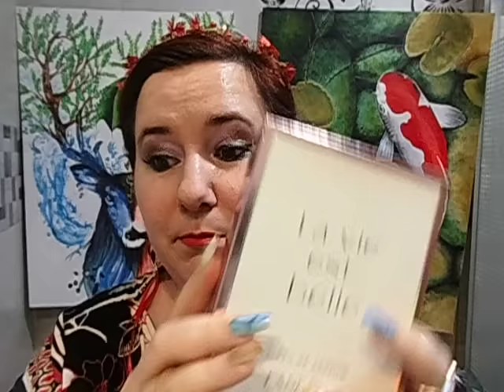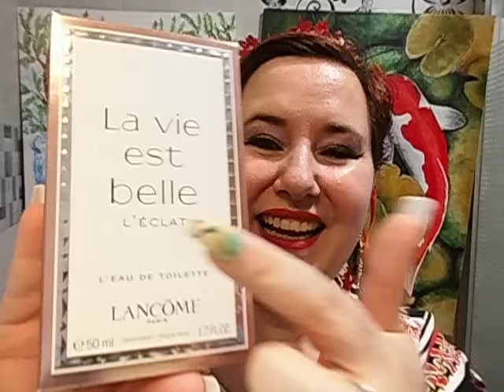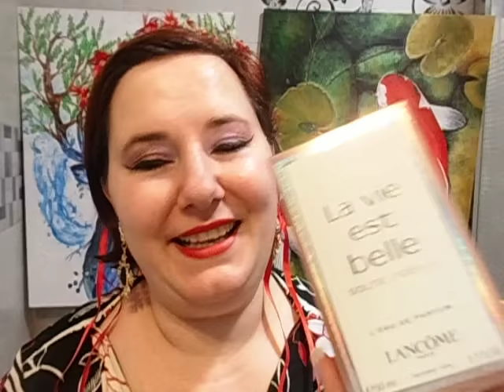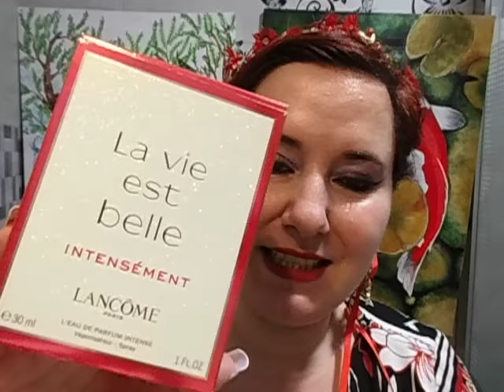TOP PERFUMES 💎 JOYAS LANCOME 💎 Mis perfumes favoritos de LA VIE EST BELLE - SUB